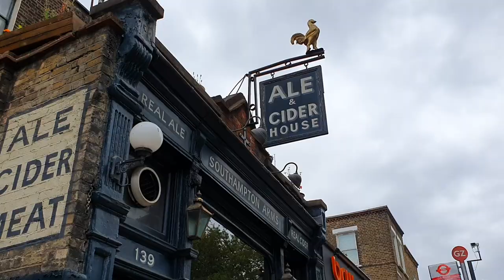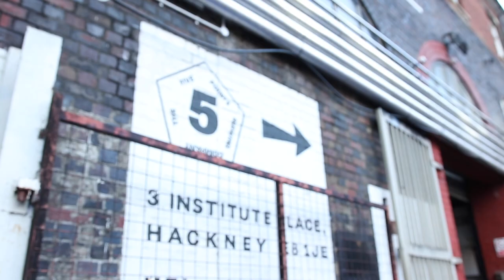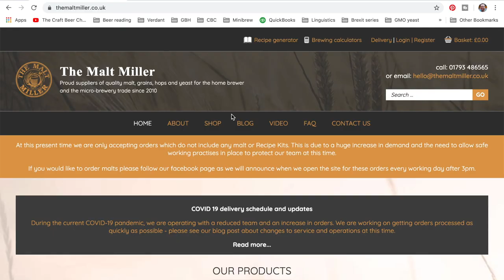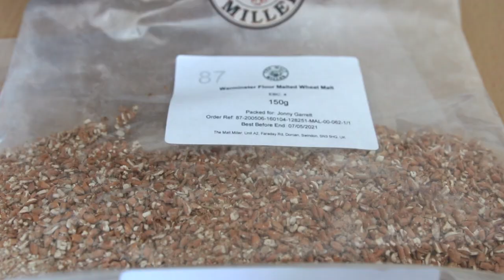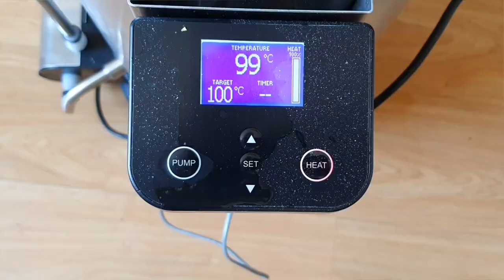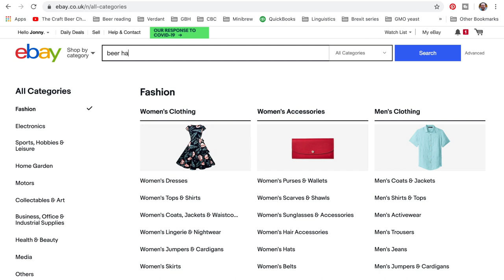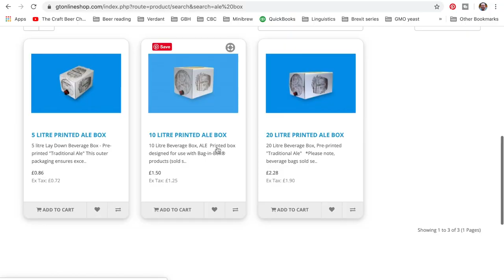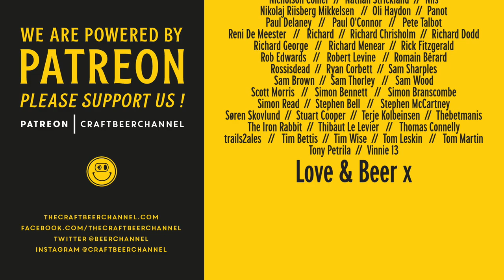Can I brew cask ale at home? (Pt 1) | The Craft Beer Channel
Can I brew cask ale at home? | The Craft Beer Channel

With the pubs shut, Jonny has been really missing hand-pumped real ale, so he sets off on a journey of discovery to see if he can brew it and serve it at home. Teaming up with Five Points Brewery, he gets an epic Best Bitter recipe and finds everything he needs on the internet. Now, he's just got to work how to use it all. So – is brewing cask ale at home possible? Part II is coming next week!

Want to try this at home? We got our handpump from Ebay (RLBS), our Bag in Boxes from gtonlineshop.com, our homebrew supplies from maltmiller.co.uk and our hops from hukinshops.co.uk!